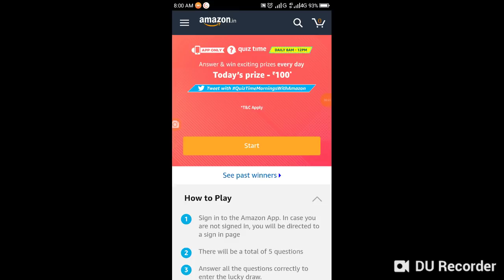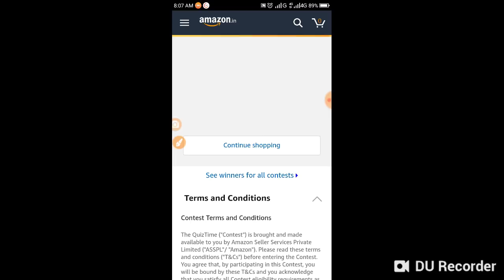Which Asian country has Kuala Lumpur as its capital?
Which Asian country has Kuala Lumpur as its capital?Which is the most densely populated country in the world?T'Challa, the king of Wakanda, is the alter ego of which superhero?Which of these Indian musical instruments is NOT a sting instrument?